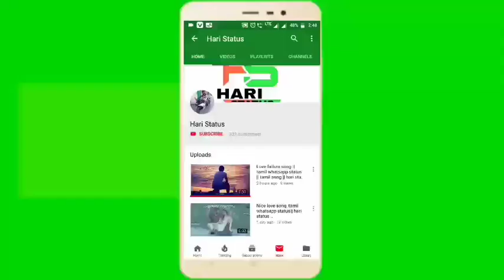❤️Namba Vittu Pillai Movie 🎶🎶Song_Gaantha Gnnalagi song_💕💞Hari Status Tamil love song🎵